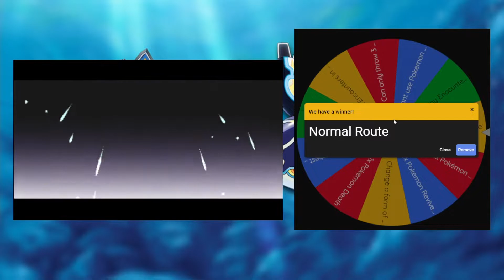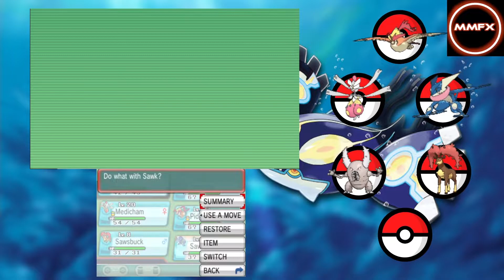Pokemon ORAS Hardcore Nuzlocke Ep5: GYM 2 and Really BAD encounter!!!!!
GYM 2 and SOME bad Encounters in this Ep
New Pokemon ORAS Hardcore Nuzlocke series.

Series Rules:
- 1 pokemon encounter per route
- When a Pokemon faints it is considered fainted for good
- No healing in battles
- Spin a wheel each route for an advantage or disadvantage
- Cannot leave a gym once entered